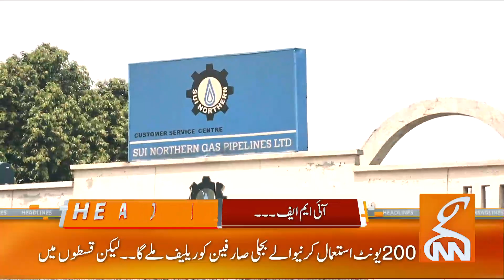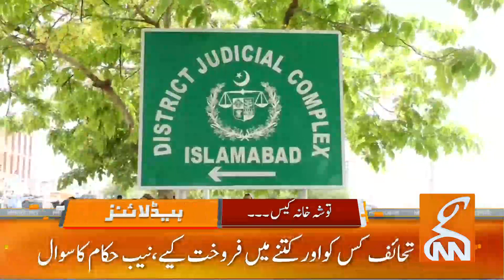Big News Regarding Chairman PTI | News Headlines | 09 PM | 07 Sep 2023 | GNN